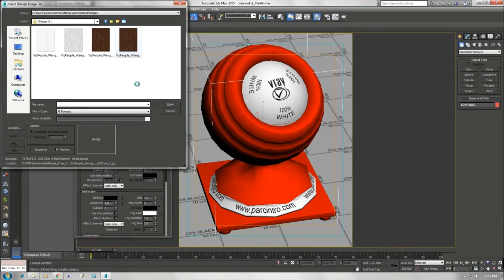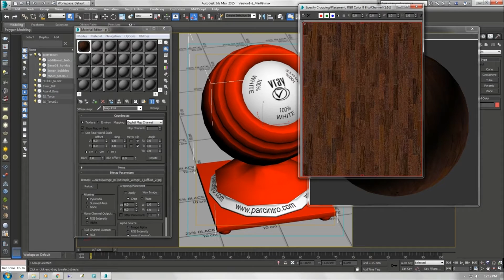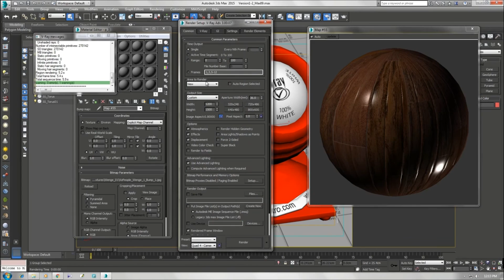realistic wood floor material vray 3 7 3ds max Vray tutorial 2016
this video about how to make vray  realistic red and black car material vray 3.7 and vray 3.3 and vray 3 in 3ds max 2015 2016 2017 how to apply and how to set vray material

and i will include the scene file all my tutorial videos you can download all of my max file thanks for watching my video and one more thing please Subscribe My YouTube Channel,

Download The Scene File For Free :-

Vray Material :
3Ds Max File  :
Free Scene File :